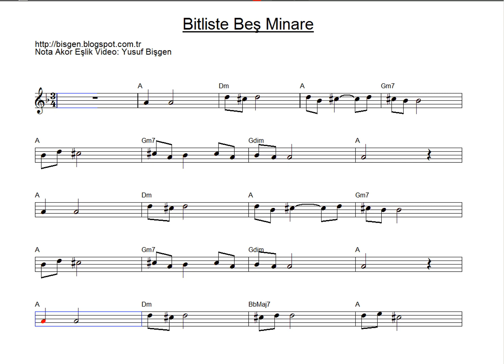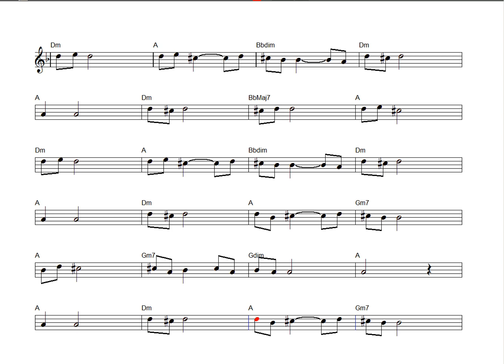Nota Akor Eşlik - Bitliste Beş Minare - LA - C Instruments